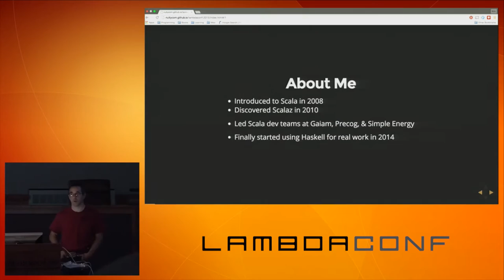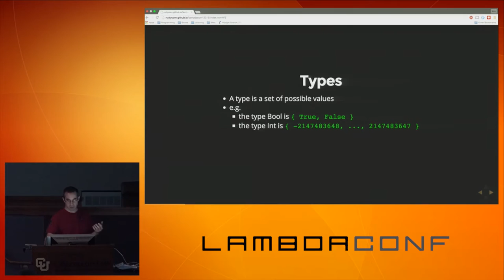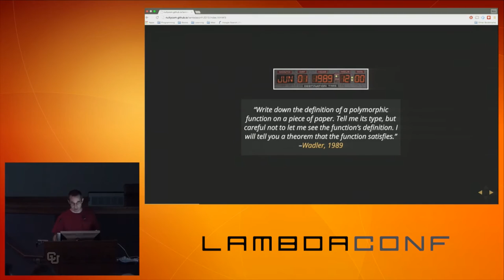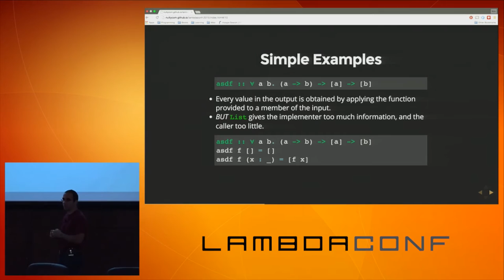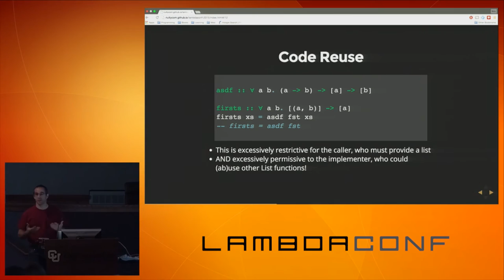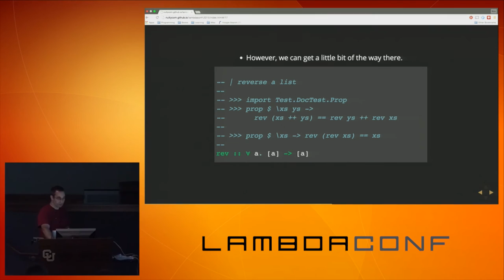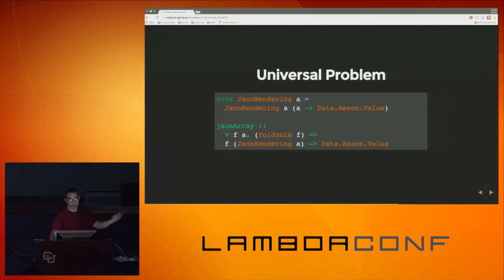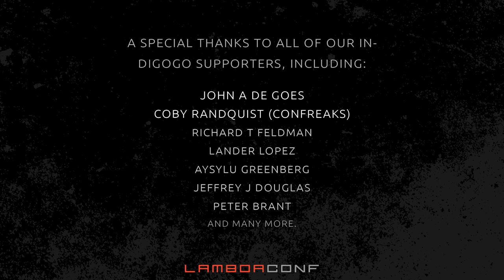LambdaConf 2015 - Parametricity The Essence of Information Hiding Kris Nuttycombe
This introductory talk is designed to help students new to functional programming understand how type parameters enable us to more easily reason about the behavior of functions and create APIs that enforce their invariants with type-level constraints. We will cover the principles of universal and existential quantification, review examples of reasoning about behavior from function types, and discuss implications for compositionality in API design. While most examples will be in Haskell, we will discuss how the principles generalize even to code written in unityped languages.